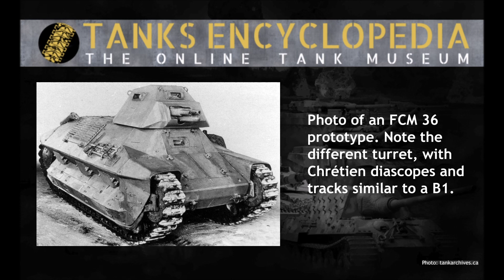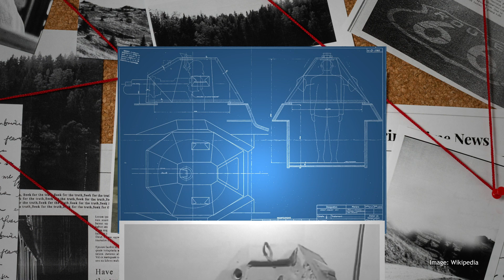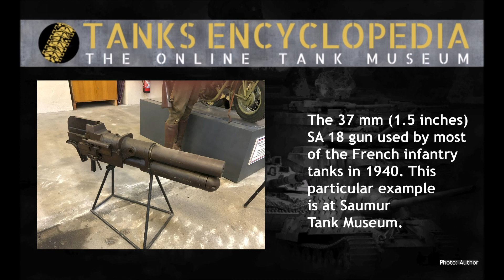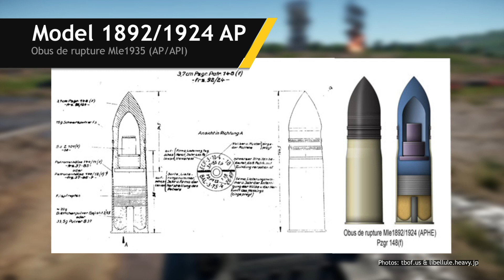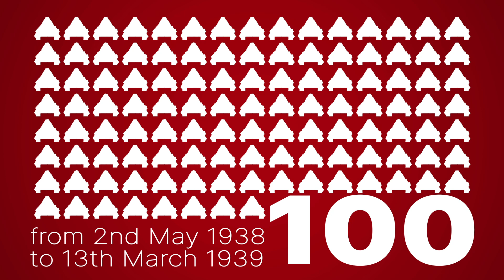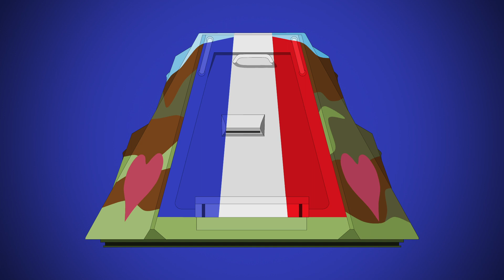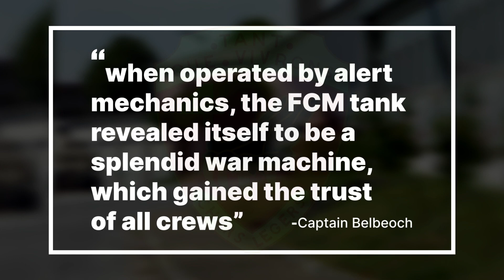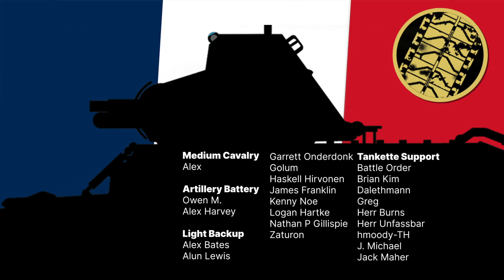The Best Tank Built for the Wrong War | FCM 36 Light Tank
The FCM 36 was one of the light tanks used by the French Army in the battles of May and June 1940. Despite being relatively unknown, it was quite technically advanced compared to other French light tanks and proved its effectiveness during a victorious counter-attack at Voncq in early June 1940. However, the vehicle’s many qualities were overshadowed by the outdated doctrine behind its usage and construction, and its very limited presence on the frontlines.

Sources:
Trackstory N°7 le FCM 36, édition du Barbotin, Pascal d’Anjou
The encyclopedia of french tanks and armored vehicles 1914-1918, Histoire et Collection, François Vauvillier
Le concept blindé français des années 1930, de la doctrine à l’emploi, Colonel Gérard Saint Martin, thèse soutenue en 1994
L’arme blindée française, Tome 1, mai-juin 1940, les blindés français dans la tourmente, Economica, Colonel Gérard de Saint-Martin
Les chars français 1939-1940, Capitaine Jean Baptiste Pétrequin, conservateur du Musée des Blindés de Saumur
Renault FT, le char de la victoire, Capitaine Jean Baptiste Pétrequin, conservateur du Musée des Blindés de Saumur
Guerre Blindés et Matériel n°21 (2007) ; “Seigneur-suis“, mai-juin 1940, le 7ème BCL au combat
Guerre Blindés et Matériel n° 81 (février-mars 2008) ; FCM 36 : le 7ème BCC en campagne, Histoire et Collection
Guerre Blindés et Matériel n°105 (juillet-août-septembre 2013) : le 4ème BCC au combat
Guerre Blindés et Matériel n°106 (octobre-novembre-décembre 2013) : Le 4ème BCC au combat (II)
Guerre Blindés et Matériel n°111 (janvier-février-mars 2015) : Le 4ème BCC sur les routes de la retraite
Guerre Blindés et Matériel n°238 (octobre-novembre-décembre 2021) : 7ème BCC Le dernier combat
Primary Sources

Règlement des unités de chars de combat, tome 2, Combat ; 1939
Règlement des unités de chars de combat, tome 2, Combat ; juin 1934
Instruction provisoire sur l’emploi des chars de combat comme engins d’infanterie ; 1920
Instruction sur les armes et le tir dans les unités de chars légers ; 1935
Websites

Liste des chars FCM 36 : FCM 36 (chars-francais.net)

An article by Hadrien and Marisa Belhote
Script by Churchill7
Narrated by Alcazar
Edited by Aesop Khan
Sound edited by Alcazar